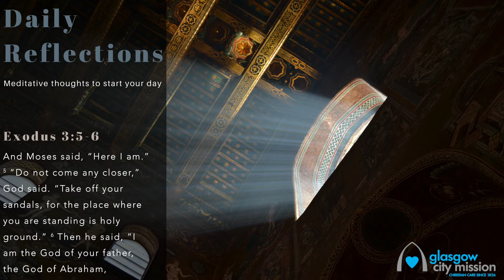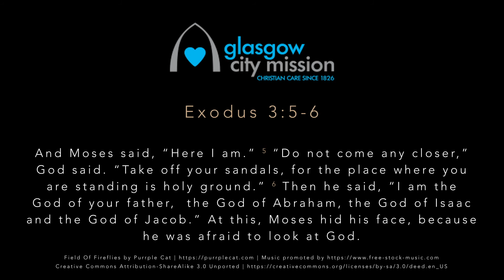Daily Reflection: Wednesday 20th January 2020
This week we continue to look at Moses and will reflect on his encounter with God through the burning bush.